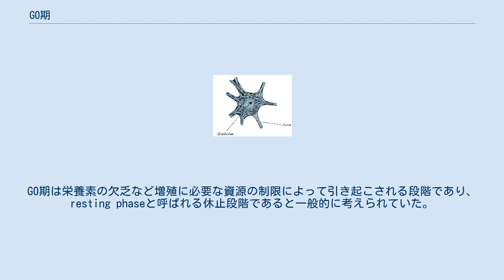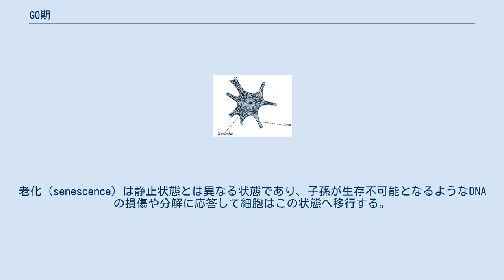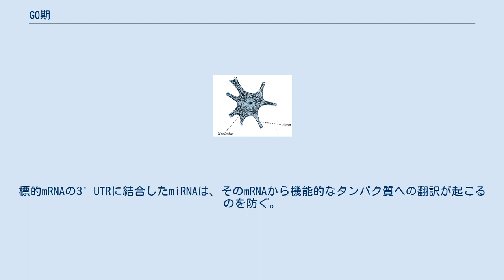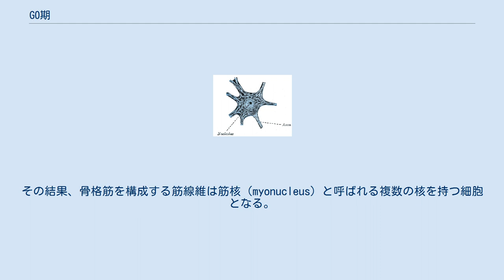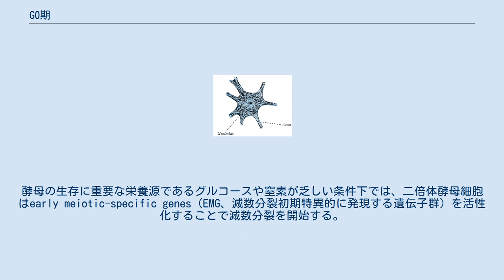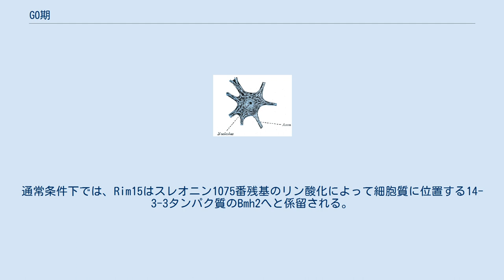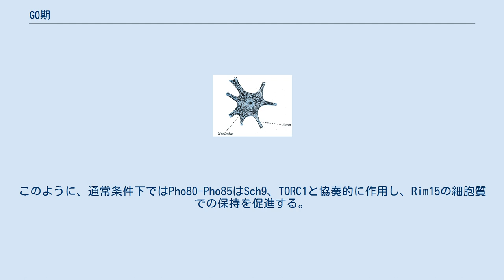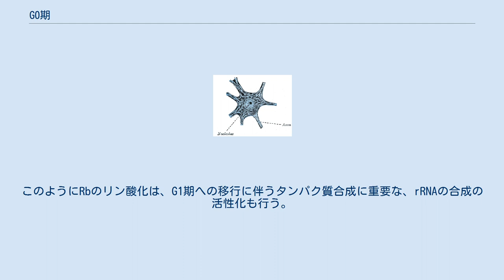G0期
分化した神経細胞など多くの哺乳類細胞が永久的または半永久的にG0期状態となる。
 G0期（英: G0 phase）は、細胞周期の外部に位置する細胞状態である。
G0期は栄養素の欠乏など増殖に必要な資源の制限によって引き起こされる段階であり、resting phaseと呼ばれる休止段階であると一般的に考えられていた。
現在では、G0期にはさまざまな状態が存在すること、また複数の理由でG0期への移行が起こることが知られている。
例えば、成体の神経細胞の大部分は体内で最も活発に代謝を行う細胞の1つであるが、完全に分化したterminal G0 phaseと呼ばれる状態で存在する。
神経細胞は、確率的要因や栄養素の供給不足のためでなはく、内部の遺伝的プログラムによってこの状態となっている。
 G0期と呼ばれる細胞状態の存在は、細胞周期の初期の研究において初めて示唆された。
放射性同位体ラベリング技術を用いて細胞周期の4つの段階が定義されたとき、細胞集団のすべての細胞が同じ速度で増殖するわけではないことが発見された。
集団の一部は活発に増殖したが、他の細胞は非増殖状態のままであった。
この非増殖細胞のうち、一部は外部刺激に応答して細胞周期の進行を再開し増殖を行った。
当初は単にG1期が延長された状態であるという見方と、G1期とは異なる状態であるという見方が存在した。
その後の研究によって、G1期のR点（制限点）の存在が指摘され、R点の通過より前の細胞はG0期へ移行することができるが、R点を通過した細胞は有糸分裂に従事することが示された。
これらの結果によって、G0期と呼ばれるアクセスが制限された状態の存在の証拠が得られた。
これら分裂を行わない細胞はG1期を脱出し、静止期（quiescent stage）と呼ばれる不活性な段階へと移行する。
 G0期には3つの状態が存在し、可逆的な状態（静止状態）と不可逆的な状態（老化状態と分化状態）のいずれかに分類される。
これら3つの状態への移行は、細胞がG1期に細胞周期の次の周回への従事を決定する前に行われる。
静止状態（quiescence）は可逆的なG0期の状態を指す。
細胞集団の一部は、外部シグナルに応答して活性化されて細胞周期へ入る前は静止状態にある。
静止状態の細胞は多くの場合、低いRNA含量、細胞増殖マーカーの欠如や、ラベリングの長期間の維持（細胞のターンオーバーが低いことを意味する）によって特徴づけられる。
老化（senescence）は静止状態とは異なる状態であり、子孫が生存不可能となるようなDNAの損傷や分解に応答して細胞はこの状態へ移行する。
このようなDNA損傷は、多数回の細胞分裂によるテロメアの短縮や、活性酸素種への暴露、がん遺伝子の活性化、細胞融合などによって生じることがある。
老化細胞は増殖を行わないが、正常な細胞機能の多くを維持している。
老化は多くの場合、損傷細胞のアポトーシスによる自己破壊の代替となる。
最後に、分化細胞は細胞分化のプログラムを経て成熟し、最終的な分化状態に達した細胞である。
分化細胞はG0期にとどまり続け、その主要な機能を発揮し続ける。
 造血幹細胞、筋幹細胞（サテライト細胞）、毛包幹細胞など、いくつかのタイプの静止期幹細胞のトランスクリプトームに関して、マイクロアレイやRNA-Seqなどのハイスループット技術を用いた特徴づけが行われている。
静止状態にある組織幹細胞の個々のトランスクリプトームには多様性が存在するものの、その大部分には、サイクリンA2、サイクリンB1、サイクリンE2、サバイビンといった細胞周期の進行に関わる遺伝子のダウンレギュレーション、FOXO3やEZH1などの転写調節や幹細胞の分化調節に関与する遺伝子のアップレギュレーションという共通のパターンが存在する。
ミトコンドリアのシトクロムcのダウンレギュレーションは、静止期幹細胞の低い代謝状態を反映している。
 静止期幹細胞の多く、特に成体幹細胞には、類似したエピジェネティックなパターンもみられる。
その例として、bivalentドメインを形成する2つの主要なヒストンメチル化パターンである、ヒストン3のK4とK27のトリメチル化（H3K4me3とH3K27me3）が挙げられる。
このドメインは転写開始部位の近傍に位置し、クロマチン状態の調節を介して胚性幹細胞での細胞系譜の決定や、毛包や筋の幹細胞での静止期状態の制御を調節することが判明している。
 がん抑制遺伝子の機能、特にp53とRb遺伝子は、幹細胞の静止状態の維...